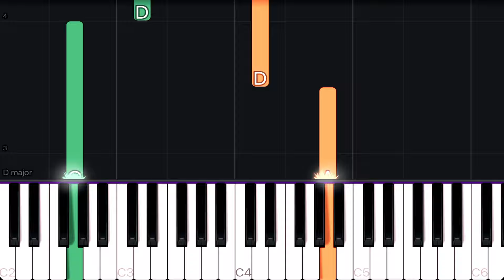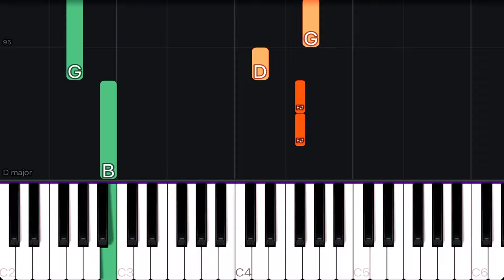Justin Bieber - Ghost | EASY Piano Tutorial